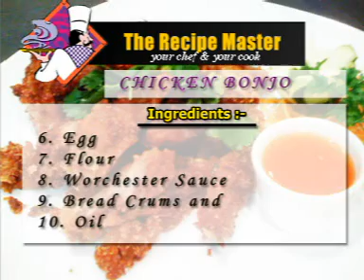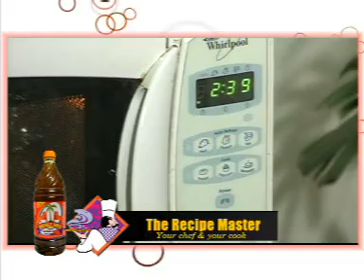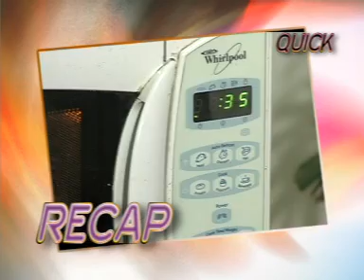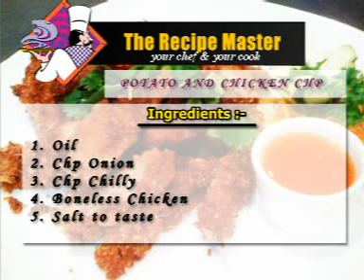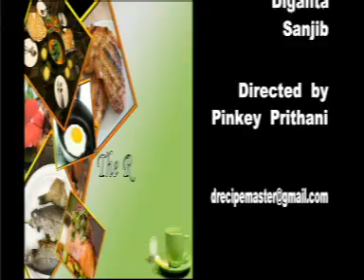The Recipe Master at hotel Landmark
concept,Producer and Directed by Pinkey Prithani